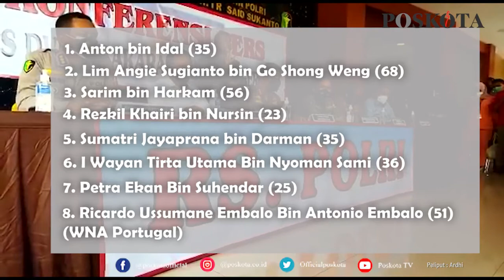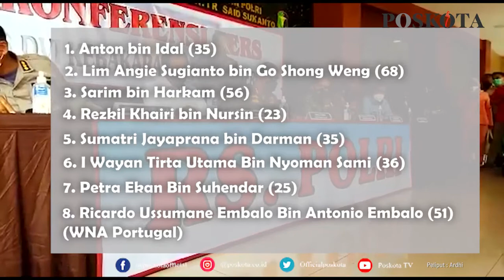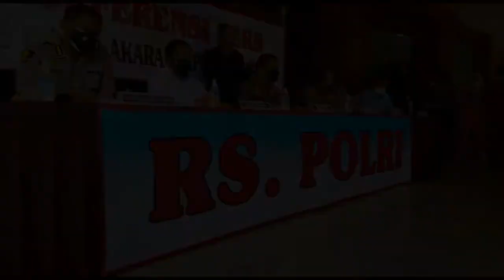DVI POLRI BERHASIL IDENTIFIKASI JENAZAH KORBAN KEBAKARAN LAPAS KELAS I TANGERANG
JAKARTA (Poskota) - Tim Disaster Victim Identification (DVI) Polri, kembali berhasil mengidentifikasi delapan jenazah korban Kebakaran Lapas Kelas I Tangerang, Banten, pada Senin (13/9/2021).

Kepala Bagian Penerangan Umum Divisi Hubungan Masyarakat (Kabag Penum Divhumas) Polri, Kombes Pol. Ahmad Ramadhan menjelaskan proses identifikasi kedelapan jenazah itu satu melalui sidik jari dan medis, sedangkan tujuh lainnya berdasar DNA dan medis.

Berikut 18 nama korban yang telah berhasil teridentifikasi oleh jajaran Tim DVI Polri hingga Senin (13/9/2021).
1. Rudhi alias Cangak bin Ong Eng Cue (43)
2. Diyan Adi Priyana bin Kholil (44)
3. Kusnadi bin Rauf (44)
4. Bustanil Arifin bin Arwani (50)
5. Alfin bin Marsum (23)
6. Mat Idris bin Abdrismon (29)
7. Ferdian Perdana bin Sukriadi (28).
8. Hadi Wijoyo bin Sri Tunjung Pamungkas (39).
9.  Rocky Purnama bin Syafrizal Sani (28).
10. Pujiyono alias Destro bin Mundori (28).
11. Anton bin Idal (35)
12. Lim Angie Sugianto bin Go Shong Weng (68)
13. Sarim bin Harkam (56)
14. Rezkil Khairi bin Nursin (23),
15. Sumatri Jayaprana bin Darman (35).
16. I Wayan Tirta Utama Bin Nyoman Sami (36)
17. Petra Ekan Bin Suhendar (25).
18. Ricardo Ussumane Embalo Bin Antonio Embalo (51) (WNA Portugal)